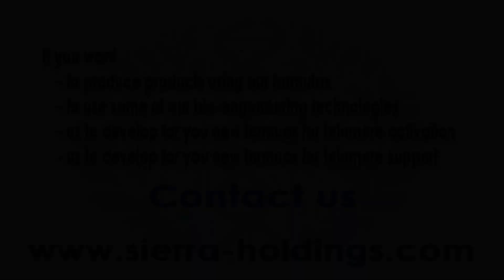Funding is the only obstacle to curing aging - Dr Bill Andrews - Sierra Holdings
We offer a range of products and services designed to help you live your best life.

Please note that while we do offer technologies and formulas for sale, this video is intended to be informative and educational. We believe that everyone should have access to the latest research on telomerase and its potential to extend human lifespan and improve our health.
If you have any further questions or comments, please don’t hesitate to let us know!